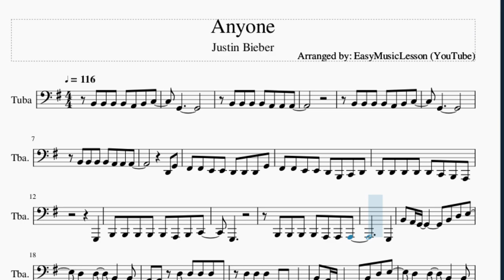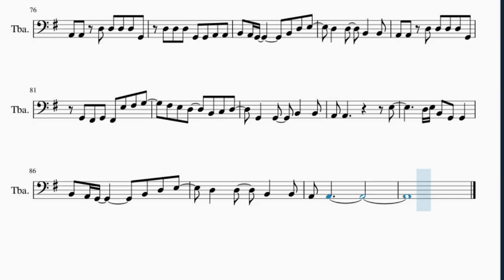Tuba Sheet Music: How to play Anyone by Justin Bieber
Here is a sheet music/tab video on the song Anyone by Justin Bieber on the tuba. A tuba sheet music arrangement which is transposed to notes that are easily played by tuba, for the song Anyone by Justin Bieber.

EasyMusicLesson2 teaches you to play the your favorite instrument, through well-arranged sheet music so that you too can learn how to play Anyone by Justin Bieber on the tuba as fast as you can. A tuba sheet music with backing tracks to help your play the song better.

Chords of Tuba arrangement:
G Maj   C Maj   G Maj   D Maj   G Maj   C Maj   G Maj   D Maj
E Min   C Maj   G Maj   D Maj   G Maj   C Maj   G Maj   G Maj
C Maj   E Min   D Maj   G Maj   C Maj   E Min   D Maj   G Maj
C Maj   G Maj   D Maj   G Maj   C Maj   G Maj   D Maj   E Min
C Maj   G Maj   D Maj   G Maj   C Maj   G Maj   G Maj   C Maj
E Min   D Maj   G Maj   C Maj   E Min   D Maj   G Maj   C Maj
E Min   D Maj   G Maj   C Maj   E Min   D Maj   G Maj   G Maj
G Maj   G Maj   E Min   E Min   D Maj   D Maj   G Maj   C Maj
E Min   D Maj   G Maj

Melody notes of Tuba:
B2 B2 B2 B2 A2 B2 C3
G2
B2 B2 B2 B2 A2 A2 A2
G2
D2 G2
F#2 F#2 E2 E2 D2 D2 D2 G2
F#2 F#2 E2 E2 D2 B1 C2 D2
D2 D2 D2 D2 D2 C2 B1 A1
G1
B1 B1 B1 B1 B1 A1 B1 C2
G1
B1 B1 B1 B1 A1 A1 A1
G1
B2 A2 G2       B2 D3 E3
D3   D3   B2   B2
A2 A2 D3 D3 D3 D3 G2
D3 D3 D3 G2 G2 G2
D3 D3 D3 G2 E3 F#3 G3
F#3 E3 D3   B2 C3 D3
A2 A2         G2
F#2 F#2     A2   A2
G2 G2
G2
B2 B2 B2 B2 C3 D3 E3
G2
D3 G3
F#3 F#3 E3 E3 D3 D3 D3 G3
F#3 F#3 E3 E3 D3 D3   F#3
G3 G3 G3 C4 B3 B3 F#3 F#3
E3 D3         G2
B2 B2 B2 B2 B2 C3 D3 E3
G2
G2
G2 F#2 G2 F#2 E3 F#3 G3
G2   G2   B2   B2
A2 A2     G2 A2 B2 A2
G2       G2 G2
A2 A2     B2 B2   C3 B2
C3
C2 A2     G2 A2 B2 D3
C3 B2 A2   G2 A2 C3
B2 A2     G2 A2 B2 D3
G2 G2
D3 D3 D3 G2 G2 A2 A2
D3 E3 B2 G2 G2
A2 A2